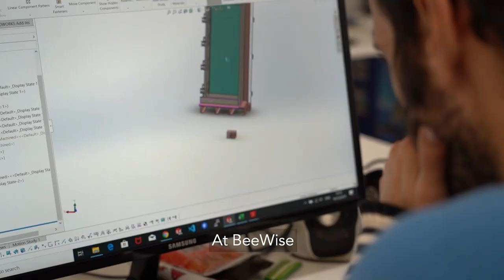Beewise - what we're all about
Bees are dying and most people just go on with their lives. Seeing that more 30% of the global food supply relies on bees for pollination, it is imperative that we, air-breathers, know the importance of this species and start paying more attention to how we save them from extinction. The Bee has been identified as the most important species on the planet and it is high time we all understand why and what can be done.